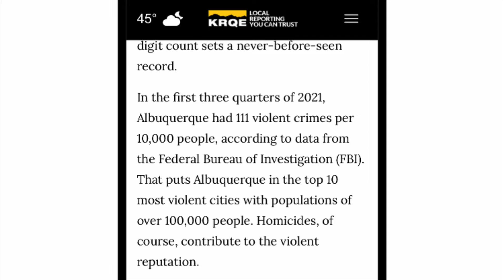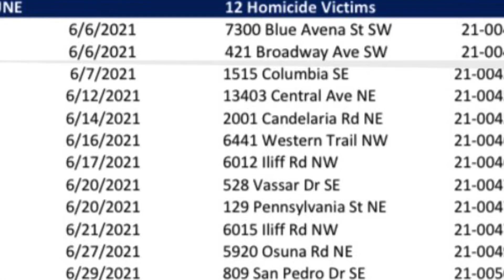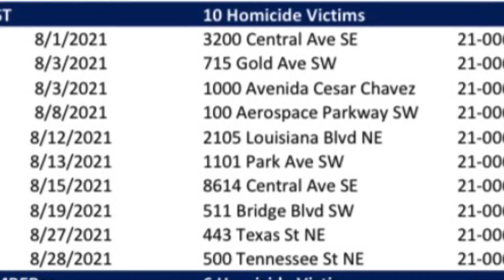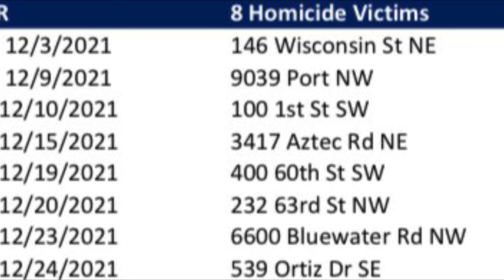Albuquerque, NM Homicides in 2021